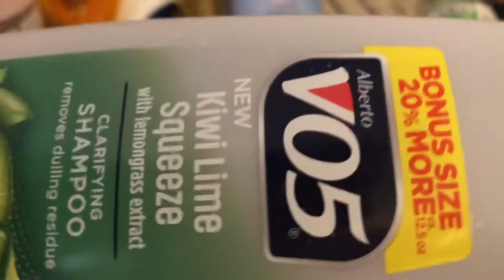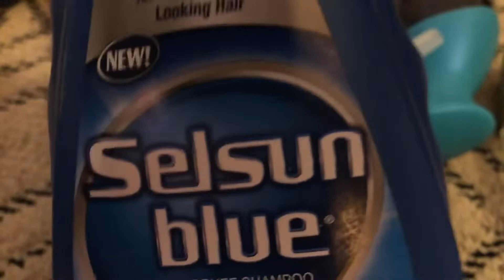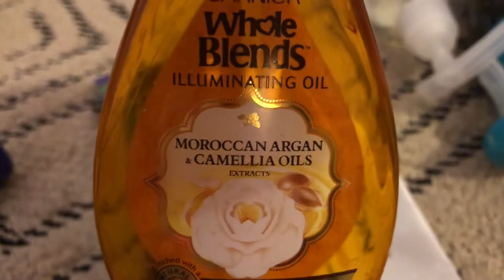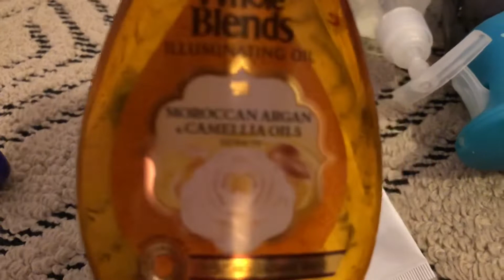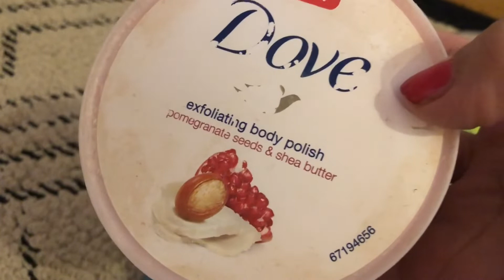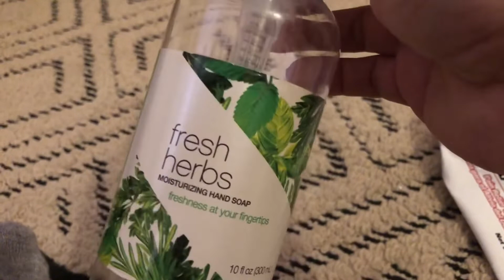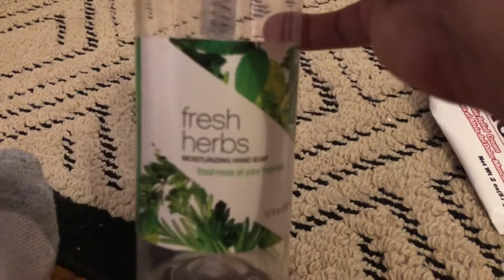Productos terminados de uso personal